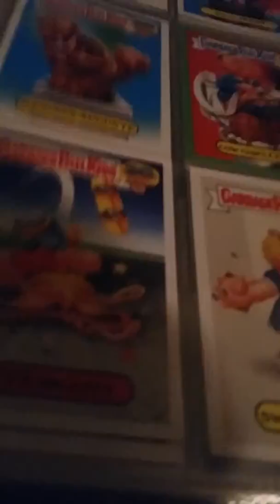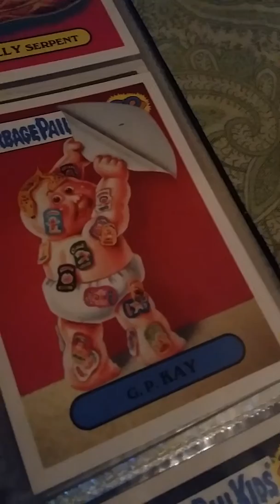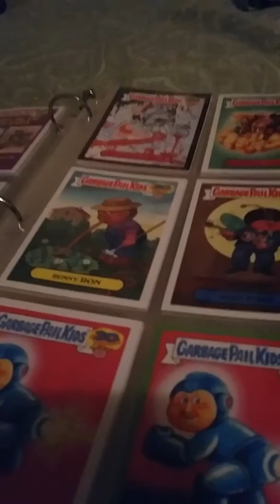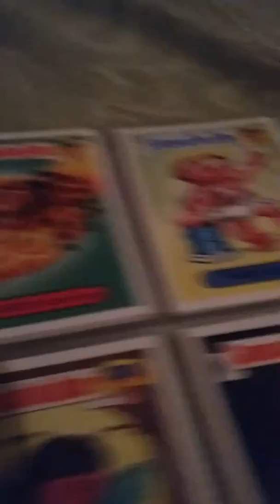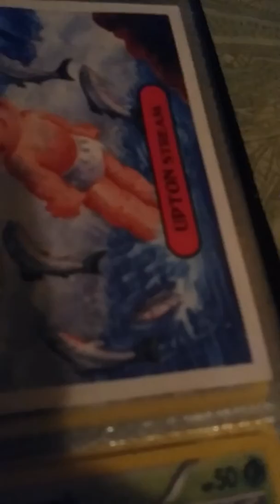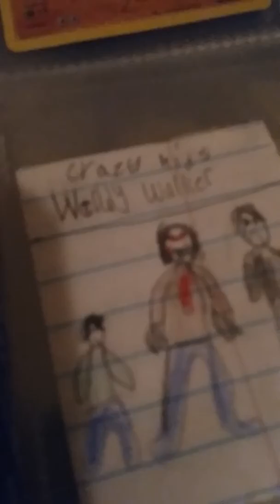Trading card collection